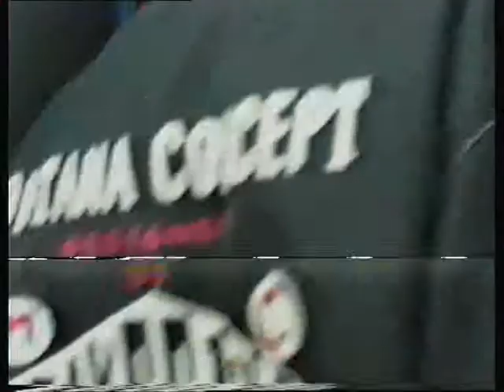cornwallis school trip